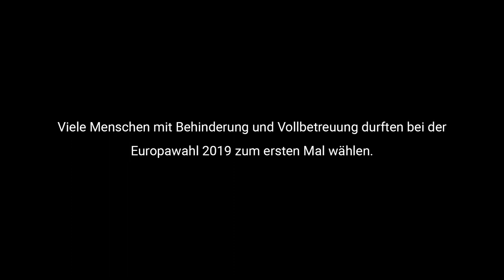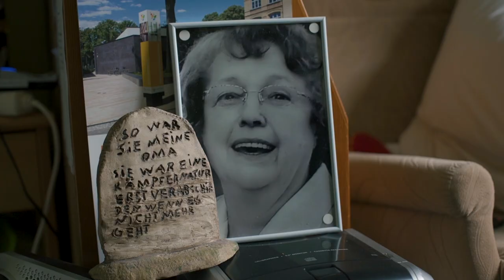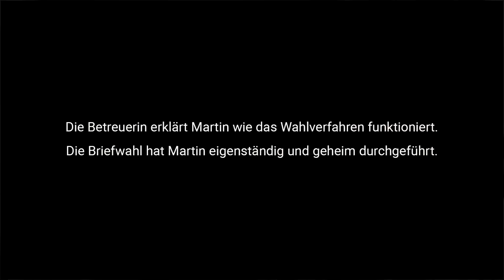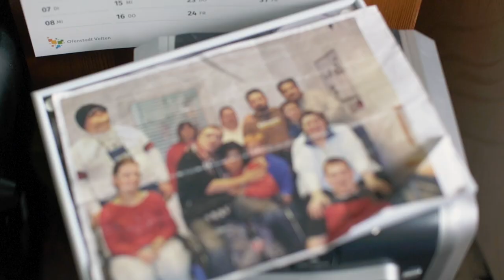Wahlrecht für Behinderte mit Vollbetreuung | fluter Reportage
Martin ist 34 und Erstwähler. Nicht seine Schuld: Als Vollbetreuter mit Behinderung durfte er bislang nicht wählen. Wer ihn trifft, fragt sich warum.